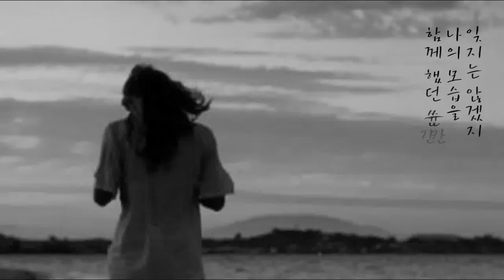이신 - 애상 哀想 (1993年)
작사:강수지 / 작곡:윤상
1993 mbc 우리들의 천국 ost,
1994 mbc 종합병원 ost에 동시 수록된 곡.